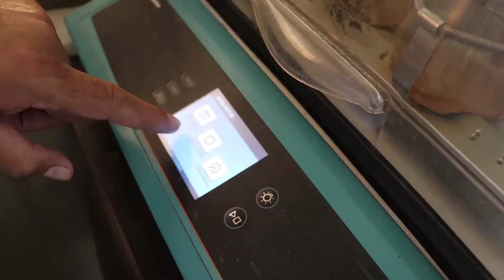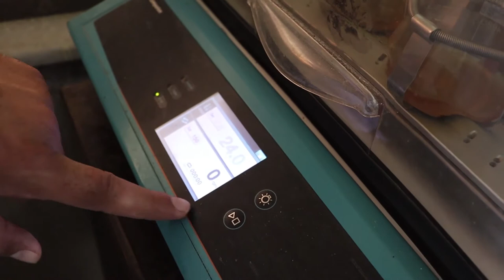AWKUM department of biotechnology documentary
Waqas Ali journalist
AWKUM
biotechnology department
documentary